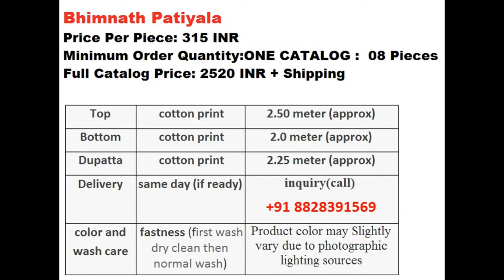BHIMNATH PATIALA COTTON PRINTED WHOLESALE RATE CALL OR WHATSAPP +91 8828391569